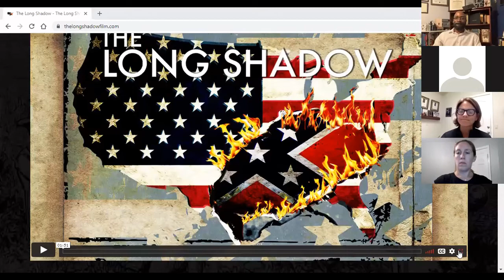The Long Shadow Film Discussion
An interactive Q&A with Frances Causey, former CNN Senior Producer and Emmy-Award winning director of The Long Shadow. The film follows Frances as she traces her family's legacy of slaveholding, placing it alongside the history of anti-Black racism in the United States continuing to impact our society.

The conversation was moderated by Minister Kerwin Webb, President of the NAACP Greater Red Bank Area and liaison to the New Jersey Social Justice Remembrance Coalition.

This program originally aired on Wednesday, October 6, 2021.